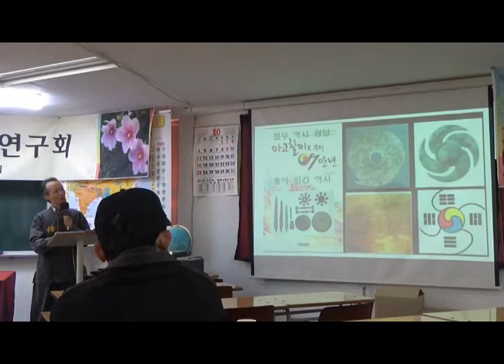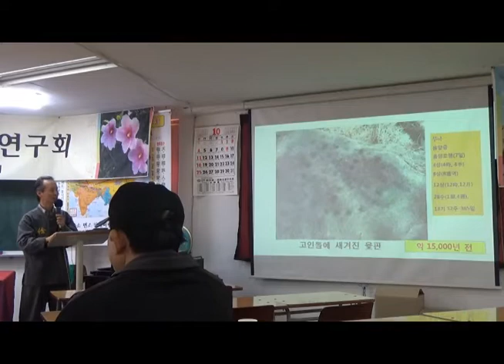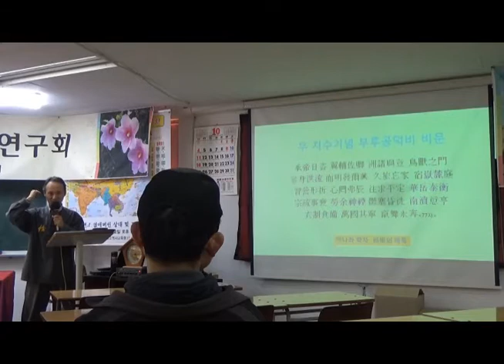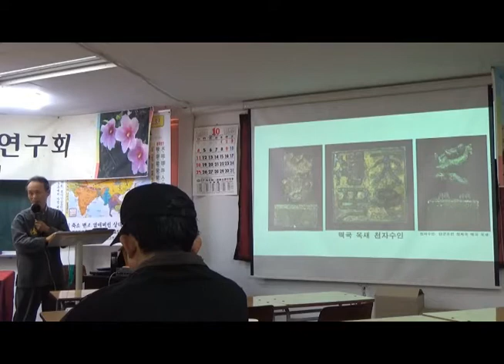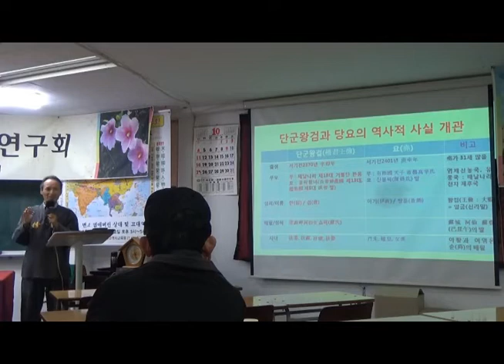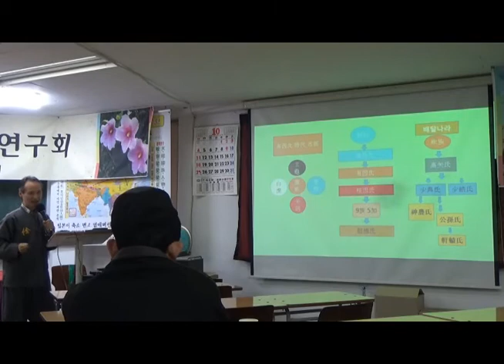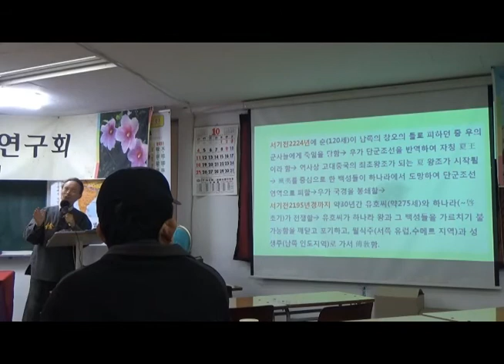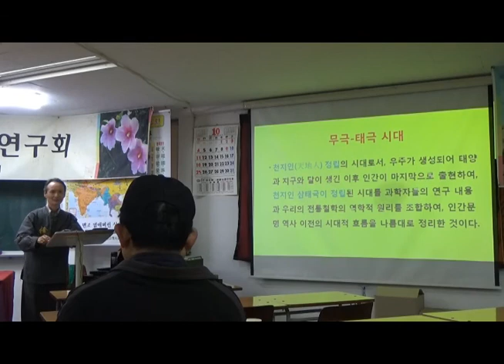홍익인간 7만년 역사 -마고할미로부터 7만년- 가림토-단군왕검과 요-요순 9년 대홍수 치수의 역사 20201030 한민족사중앙연구회 강연